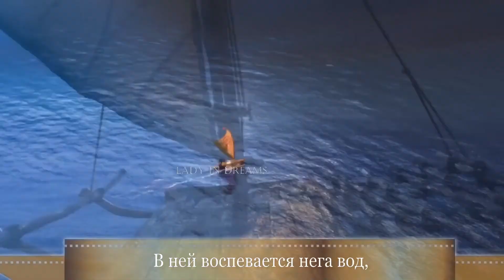Факелы (Torches) - Рапунцель, Юджин, Моана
Как вам видео такого типа? Решила сделать что-то необычное..
Знаете, на самом деле это видео я приготовила ещё 31 августа, но всё никак не решалась его выложить. Сейчас мне кажется, что можно рискнуть и попробовать. Напишите своё мнение, что вы думаете об этом видео:)  Стоит ли мне вообще делать некоторые клипы с текстом внизу?
Создатель видео: Lady In Dreams
Идея: Моя
Мультфильмы: Рапунцель: Запутанная история; Моана
Песня: "Torches" - Sati Akura
Программы: Sony Vegas Pro 15; Adobe After Affects
Обложка: Моя